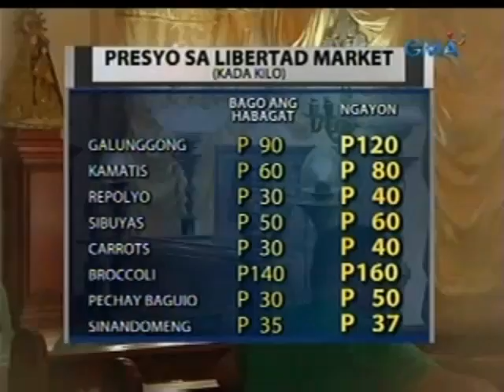Saksi: Cleanup at relief operations sa mga naapektuhan ng hagupit ng Habagat, puspusan